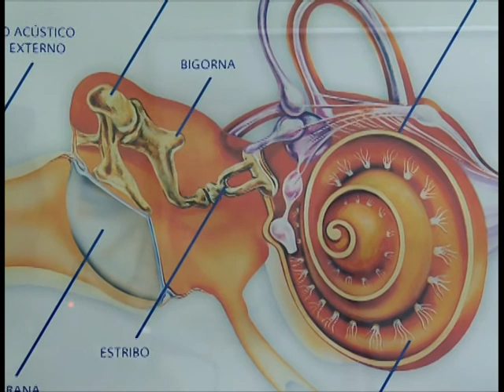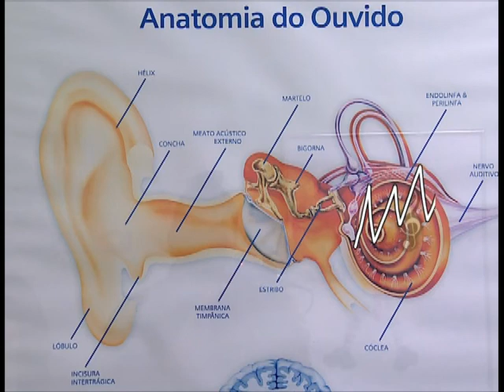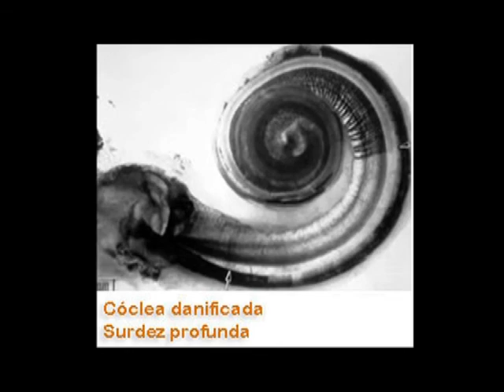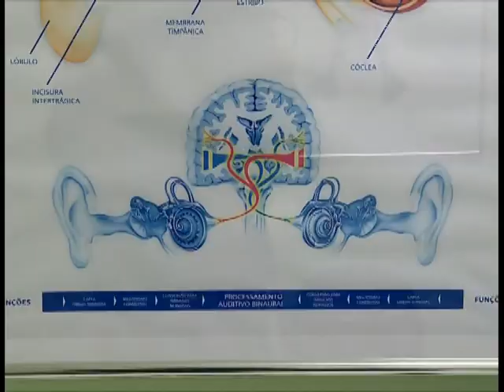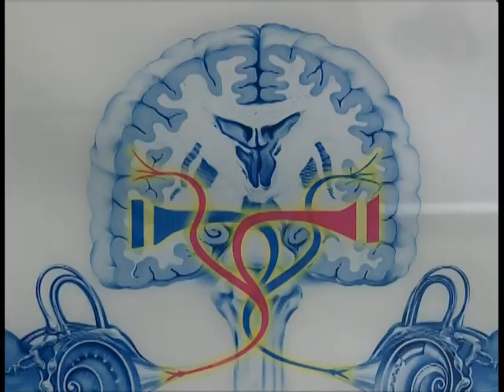OLHO CLÍNICO - SURDEZ (17/06/13)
Música alta, barulho dos carros, ruído de construções e até mesmo a má higienização do ouvido pode interferir no funcionamento da audição. Nesta semana, o Olho Clínico fala sobre a surdez! Saiba mais sobre como prevenir o problema, acompanhe!

Participação do otorrinolaringologista Alexandre Cercal, da aposentada Valquíria Martins e do analista de sistemas Cícero Bruscato.